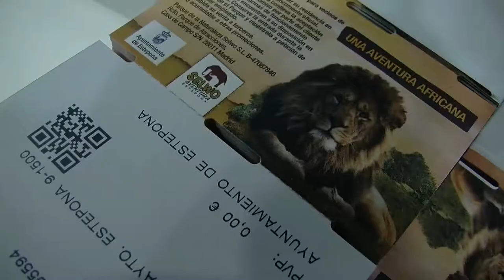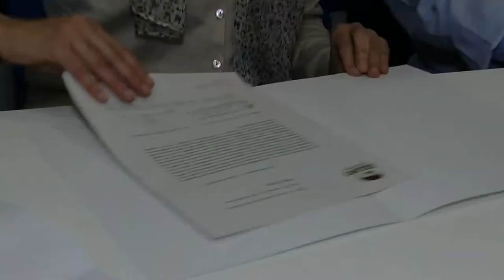El Ayuntamiento de Estepona reparte más de 70 000 entradas gratuitas a los empadronados para visitar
El Ayuntamiento de Estepona repartirá un total de 70.082 entradas para que los ciudadanos empadronados en la ciudad puedan visitar gratuitamente las instalaciones del parque Selwo Aventura, que el pasado viernes inició la nueva temporada. Las invitaciones son posibles gracias a un acuerdo de colaboración firmado entre el Consistorio y Parques Reunidos, la empresa responsable del recinto, según ha explicado hoy el alcalde, José María García Urbano.

El regidor ha señalado que Selwo Aventura se ha convertido en uno de los enclaves símbolos de la localidad y “de visita obligada para los turistas, ya que es uno de los mejores parques de animales de Andalucía”. En ese sentido, ha indicado que el Parque creó un verdadero foco de atracción turística y de creación de empleo; se ha convertido en una de las principales ofertas de ocio del municipio y ha subrayado que “ayuda a diferenciarnos de otros destinos turísticos y a completar el proyecto ‘Estepona, Jardín de la Costa del Sol’”.

La directora del Parque Selwo Aventura, María José Marañón, que ha hecho entrega al alcalde de las entradas, ha animado a los ciudadanos a que conozcan estas instalaciones, que están “vivas y siempre con novedades”. Además de las nuevas incorporaciones de animales, entre los atractivos de este recinto, Marañón ha destacado el atractivo que supone para los visitantes el alojamiento dentro del Parque.

Cuentan con más de un millón de metros cuadrados de extensión y más de 2.000 animales procedentes de distintos continentes viviendo en semilibertad.